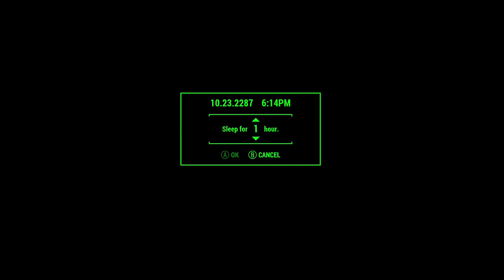Fallout 4 Lets Play Survival Mode Episode #2 ( Welcome to Concord!!! )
2nd episode of my Fallout 4 survival mode sires. We continue to search for our son Shaun. We head to a nearby town called Concord and run into some survivors held up in a national museum and our under attack. We clear out the raiders and get a T-45 Power armor suit and a MINI GUN to clear the rest of the raiders out, then a F**KING Deathclaw rips through the ground and tries to kill us. We kill the deathclaw then talk to a survivor called Preston which is part of a group called the minitmen, Preston and the rest of the survivors are heading to sanctuary to seek refuge.